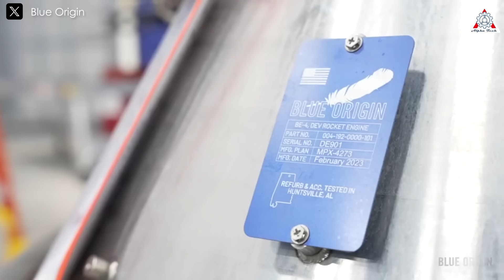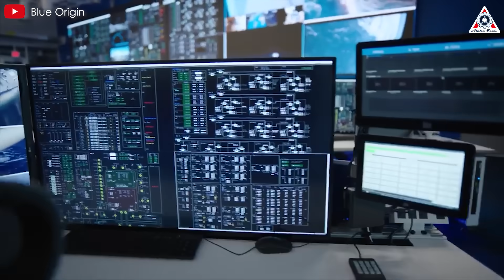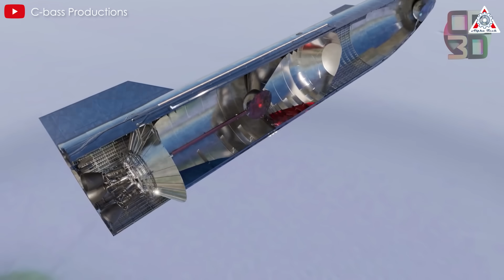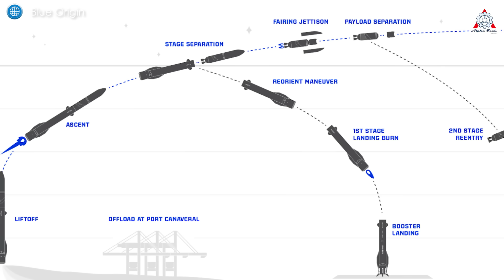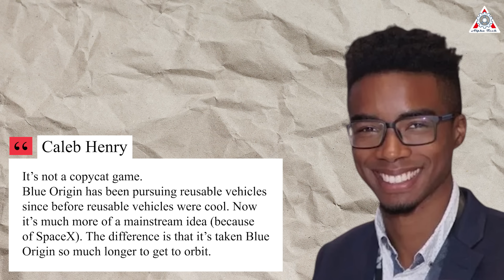Something Weird Happened to Make the First Launch of Blue Origin New Glenn Delay Again...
Sources of image & video:
For years, Blue Origin has been preparing for the moment when their New Glenn rocket would lift off from Florida, and now the company is poised to make history. This is something everyone has been eagerly anticipating. However, in their characteristic pattern, Blue Origin has continued to disappoint, as the launch date for New Glenn has faced repeated delays. Initially planned for late 2024, it was then pushed back to January 6 and is now extended to January 10, coinciding with the launch of SpaceX's Starship.
So, what’s happening with Blue Origin’s New Glenn?
Could the decision to launch on the same day as Starship be a deliberate move to overshadow SpaceX's Starship?
Let’s find out on today’s episode of Alpha Tech:
It seemed that New Glenn might finally launch on January 6 as a New Year’s gift, but alas, Blue Origin once again postponed the date—first to January 8 and then to January 10. Previously, a launch was scheduled for October to fulfill NASA’s Escapade mission, but that mission had to be rescheduled due to New Glenn’s ongoing delays.
To be fair, delays for the maiden flight of a new rocket are not unusual in the aerospace industry. However, for Blue Origin—a company of considerable size and a trusted partner of the U.S. government—this is particularly disappointing. Especially when you consider the extensive time they’ve had to develop New Glenn. From its initial announcement to now, it has taken 11 years. With such a lengthy development period, further delays should have been avoided at all costs.
These setbacks may stem from serious issues with New Glenn. Many believe the root cause lies in technical problems last year.
In August, the upper stage of a rocket was damaged during transportation to a hangar. In a separate incident, another upper stage failed during stress testing and exploded. These incidents likely explain why New Glenn has been sitting on the launch pad for so long without undergoing any significant testing. The company appears to be exercising extreme caution to avoid further mishaps that could jeopardize the vehicle.